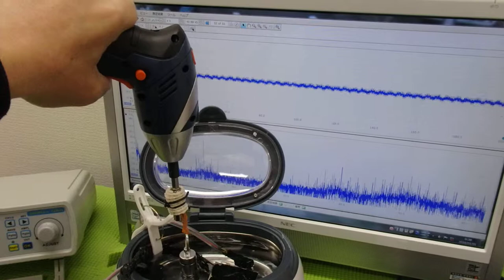メガヘルツの超音波発振制御プローブを利用した実験動画 ultrasonic-labo